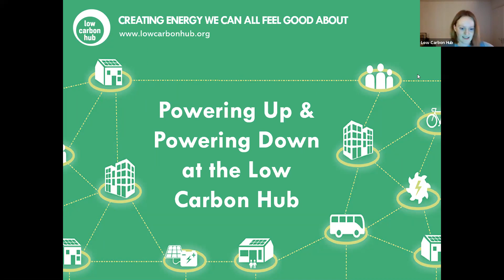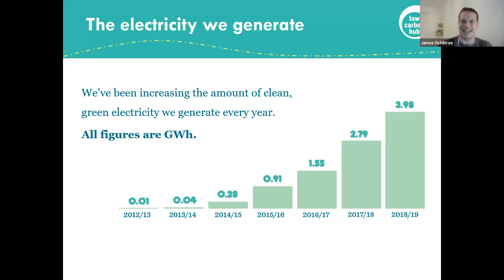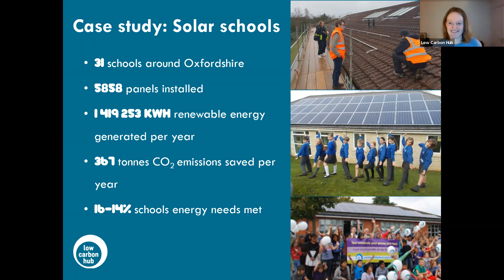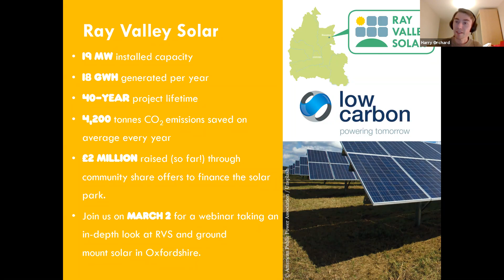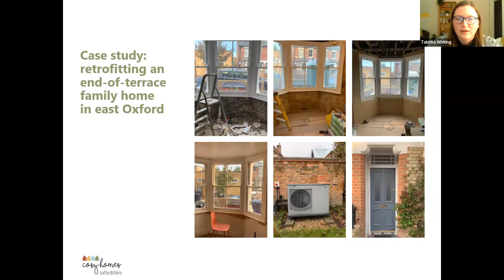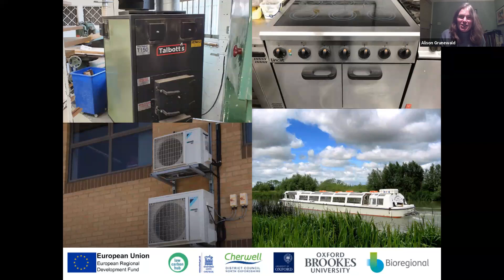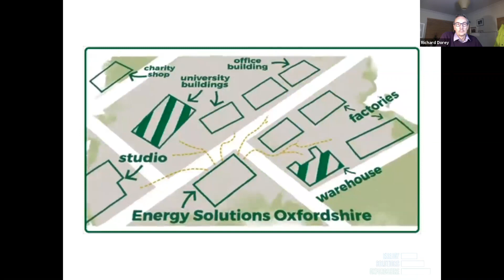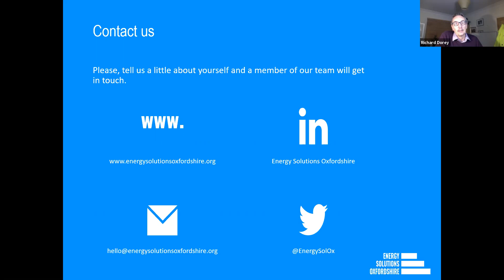Low Carbon Hub 2021 Webinar Series: Powering Up & Powering Down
In the second webinar of our Community Energy Fund webinar series will look at the different programmes and projects at the Low Carbon Hub including OxFutures, ESOx, Cosy Homes, Sandford Hydro, and the work we have been doing with schools.